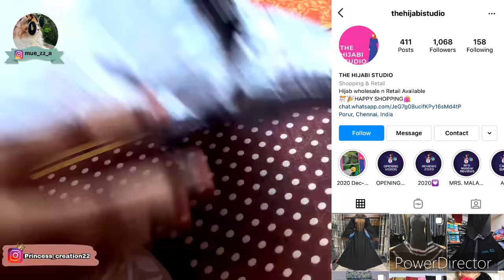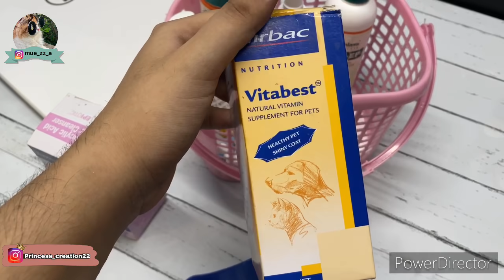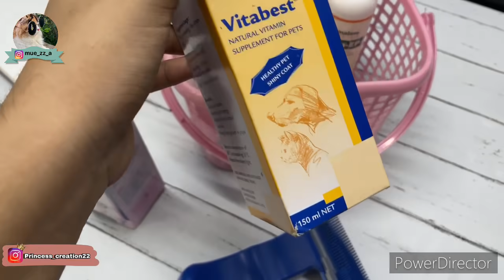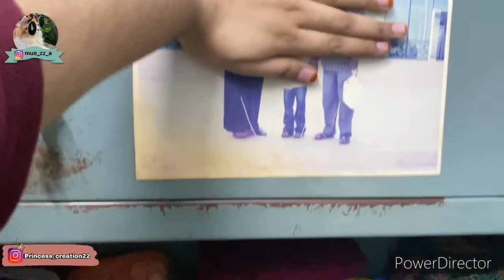Room Tour in Tamil // Vlog# 2/home tour in tamil //PrincessCreation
RoomTour in Tamil // Vlog#2//PrincessCreation home tour